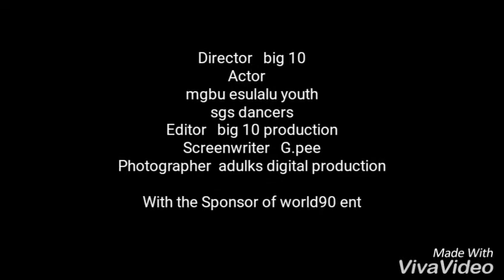WATCH NDELE MGBU-ESULALU CARNIVAL 2019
Campus Media TV - posted by chikazy
Shot and edit by big 10 world 90 entertainment..